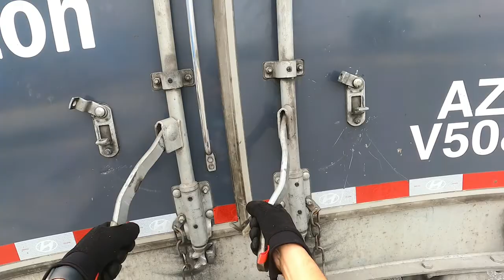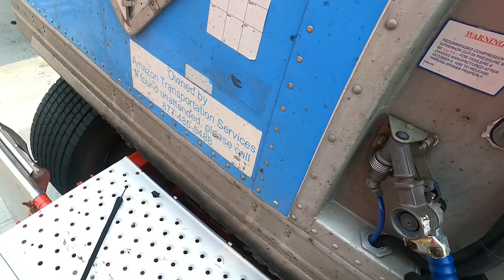Amazon cometió un error y quien pagó fui yo😡😡😡 tiempo/dinero